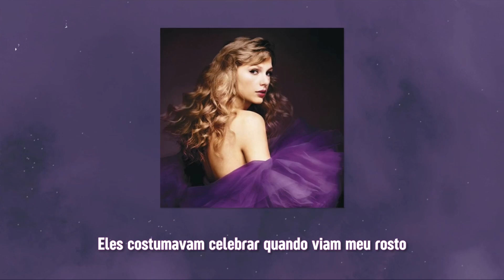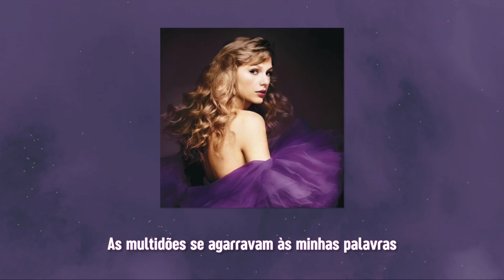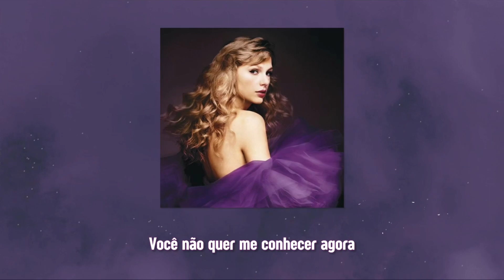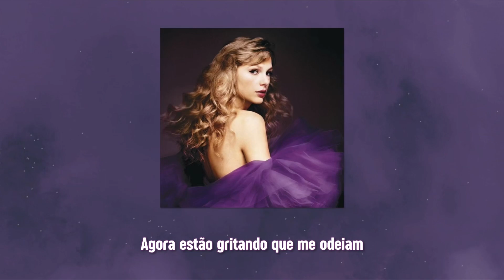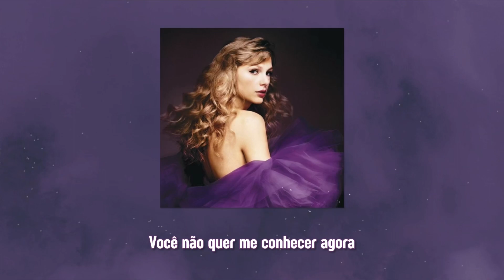Taylor Swift - Castles Crumbling (feat. Hayley Williams) (Taylor’s Version) (Tradução/Legendado)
Taylor escreveu "Castles Crumbling" por volta de 2010 para seu 3° álbum, Speak Now. Desde então, os fãs ganharam conhecimento da música, mas nenhuma parte dela foi realmente ouvida até que foi lançada como uma faixa "From The Vault" no Speak Now (Taylor's Version) em 7 de julho de 2023, com participação da amiga de longa data de Taylor, Hayley Williams.

Em junho de 2023, uma fã presenteou Hayley com uma pulseira com o tema Speak Now, e a  cantora comentou que aquele era um momento interessante para aquilo acontecer. Sua reação levou os fãs a especularem sobre sua aparição no álbum, o que foi posteriormente confirmado quando Taylor postou a lista de faixas. Ao anunciá-la, Taylor mencionou que a banda de Hayley, Paramore, foi uma grande influência para ela na época em que escreveu Speak Now.

Embora “Castles Crumbling” marque a primeira colaboração entre as duas, Hayley já havia sido uma estrela convidada durante a Speak Now Tour em 2011 e também apareceu no videoclipe de “Bad Blood”. Há também muitos rumores de que Hayley foi a inspiração por trás da música "Speak Now".

Por fim, dois dias antes do lançamento da música, Taylor revelou no Twitter que o Paramore abriria várias datas da turnê The Eras Tour de Taylor em 2024.